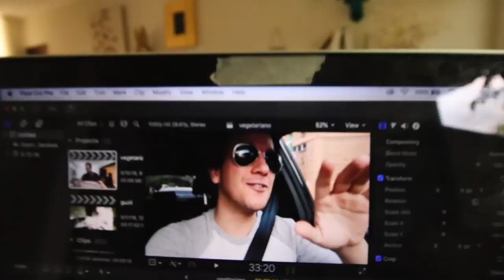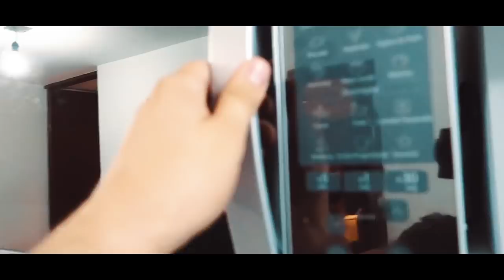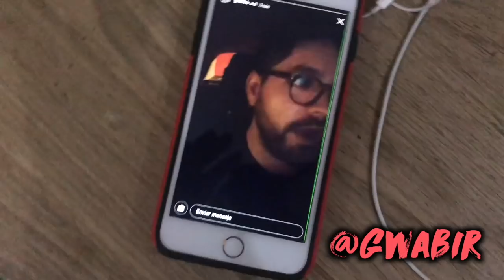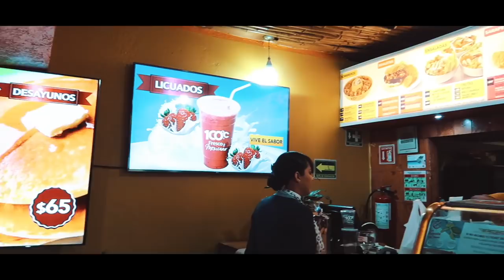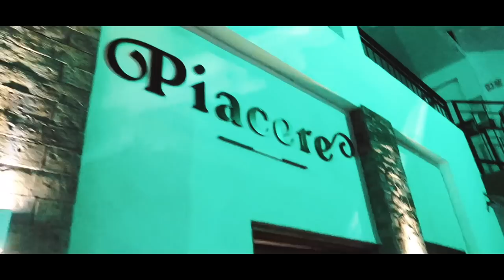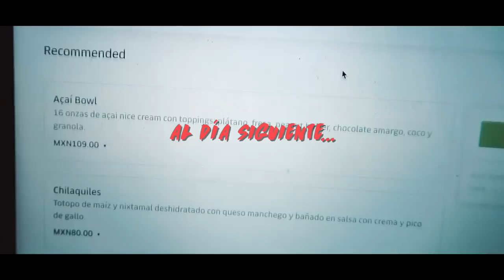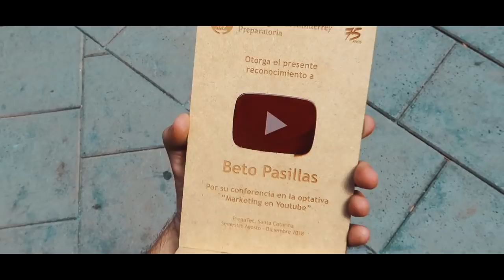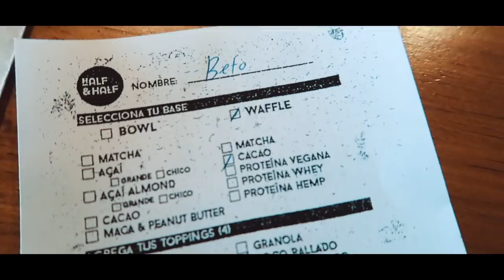¡5 DÍAS SIENDO VEGETARIANO! 🥦🥕🌽- Beto Pasillas